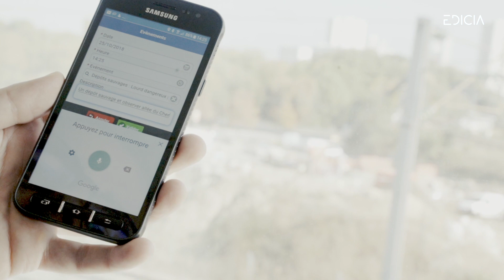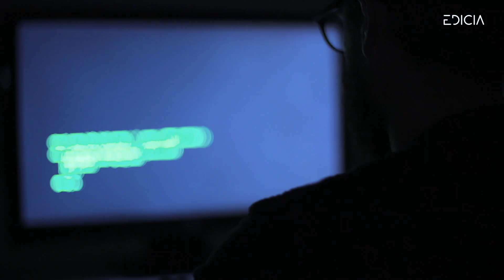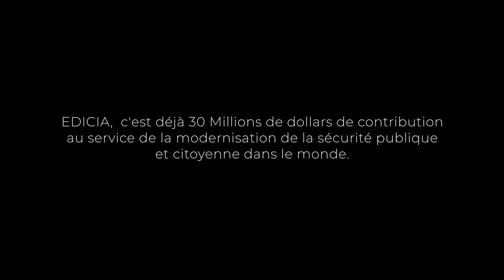EDICIA : la startup qui renforce la sécurité urbaine grâce à l’utilisation de la data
« Les acteurs de la sécurité et les policiers n’ont pas les moyens de communiquer en temps réel. On a vraiment pensé ce logiciel pour eux »
Découvrez l’histoire d’Edicia.
Pour renforcer la sécurité dans les villes, Vincent et son équipe de data scientist ont développé une plateforme de 50 applications pour aider les policiers dans leur quotidien.